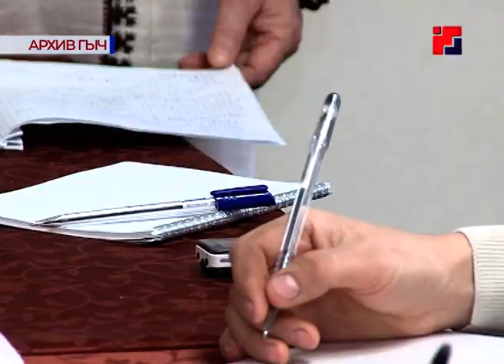«Марий Эл Телерадио»: Марийская община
Изучить историю, культуру, традиции и быт марийского народа и передать их более молодому поколению, также изучить азы марийской религии и молений. Уже третий год Йошкар-Олинская марийская община посвящает себя подобным делам.